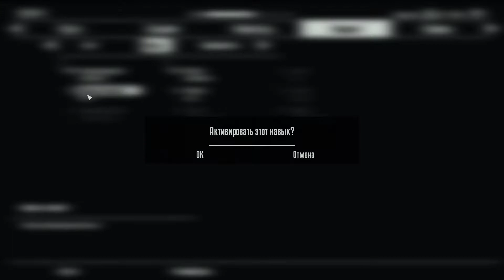Terminator:Resistance Прохождение: Район Склада/ Warehouse area( No Talks)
Terminator:Resistance  Gameplay